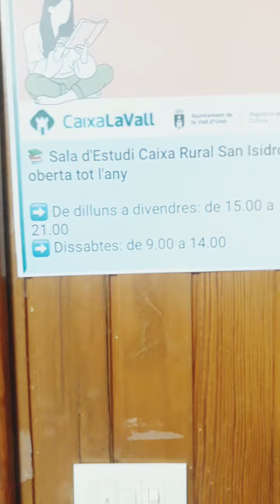روتين تاع الصباح🥰 | خملت الحالة👀| تفكرت الدزاير🇩🇿| بنتي دارت سلطة تاع الريجيم 🥗